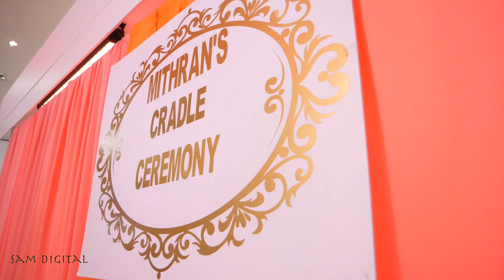Mithran | Cradle_Ceremony | Highlights | Sam_Digital.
Sam Digital